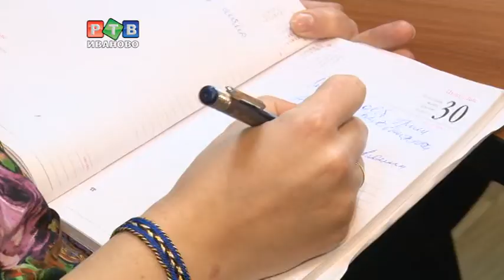На подъем памятника Александру 2 нужны дополнительные деньги